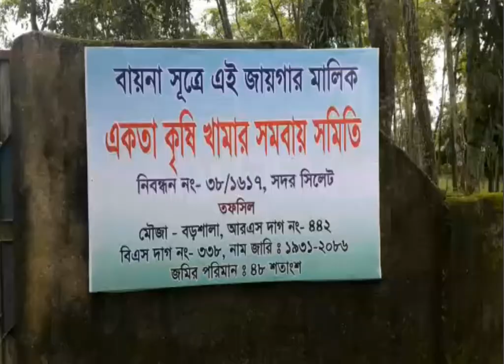একতা কৃষি খামার || একতা সমবায় সমিতি || Documentary_2017 || Agriculture || Farming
একতা কৃষি খামার, তাবুক, সৌদি আরব